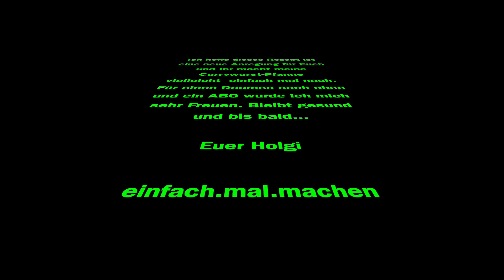Currywurst Pfanne Currywurstpfanne in Mega lecker!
Zutaten für 6 Personen:

5 Currywürste
4 Kleine oder 2 große Zwiebeln
2 Spitzpaprika
150 Gr. Tomatenpaprika
1 Tube Tomatenmark
2 Dosen (800Gr.) Gehackte Tomaten
2 Esslöffel Mehl
150 Ml Weisswein
200 Ml Gemüsebrühe
100 Ml Sahne
200 Gr. Schmand
1 Teelöffel Honig
1 Esslöffel Zucker
1 Esslöffel Barbecue Gewürz
1 Esslöffel Paprika Edelsüß
1 Esslöffel Curry
etwas Salz + Pfeffer
etwas Schnittlauch und Petersilie

Beilage Pommes und oder Reis